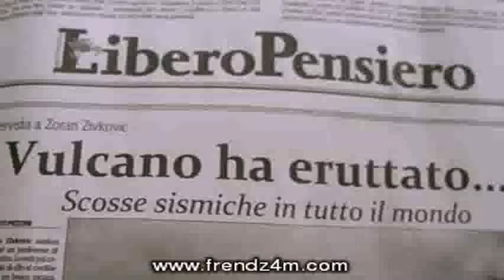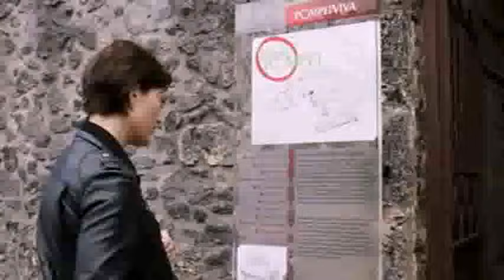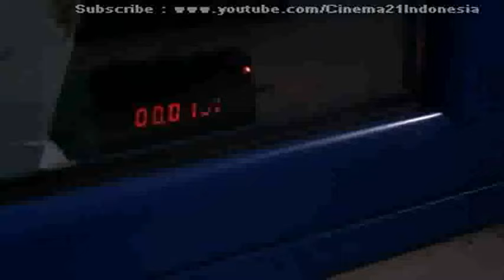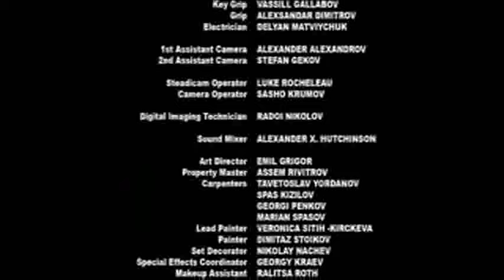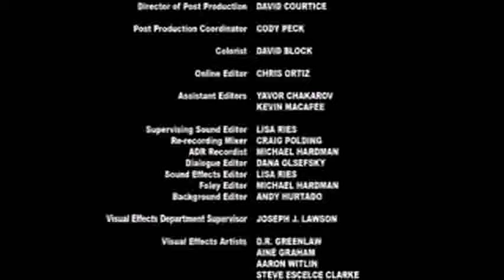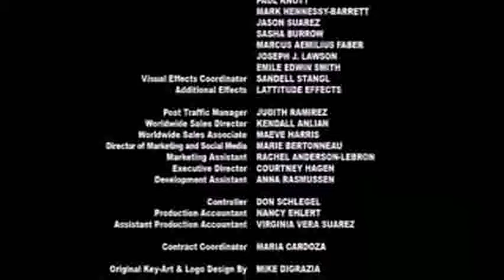POMPEII (2014) ~ Film Pompeii Full Movie Terbaru 2014 ~ Subtitle Indonesia [HD]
@Cinema 21 Indonesia :POMPEII (2014) ~ Film Pompeii Full Movie Terbaru 2014 ~ Subtitle Indonesia [HD].

Sinopsis :
"Pompeii" merupakan film gladiator yang menceritakan kisah dari seorang pria bernama Milo yang dari seorang budak menjadi soerang gladiator tak terkalahkan yang berpacu dalam waktu untuk menyelamatkan cinta sejatinya Cassia seorang putri cantik anak dari seorang pedagang kaya.

Namun saat keadaan buruk tiba yaitu Gunung Vesuvius tiba-tiba meletus dengan kekuatan 40 bom nuklir yang mengirimkan torrent dari 1.000 derajat abu dan asap ke kota. Lava mengalir turun gunung, membunuh ribuan orang. Seperti Pompeii yang hancur, Nigellus yang dipenjarakan di dalam Coliseum Columba terkunci di dalam villa keluarganya dan Milo terjebak di atas kapal laut menuju Naples. Lalu kira-kira bagaimanakah kisah kelanjutannya ??